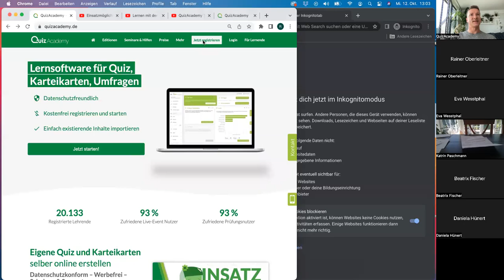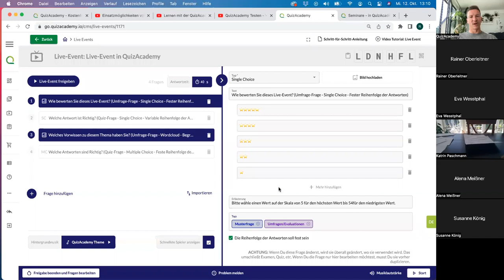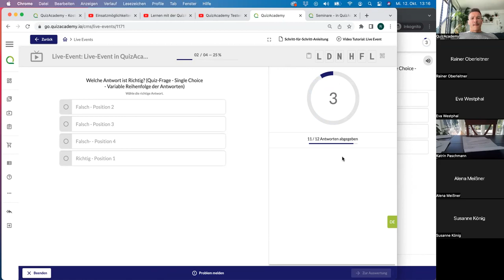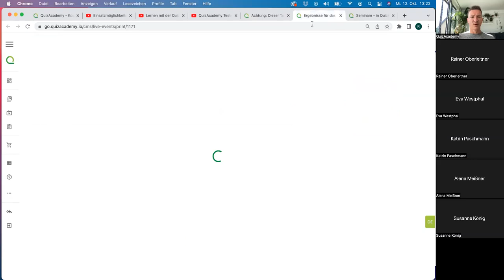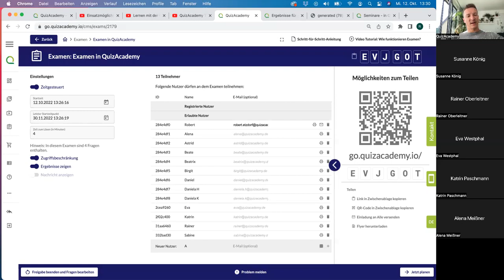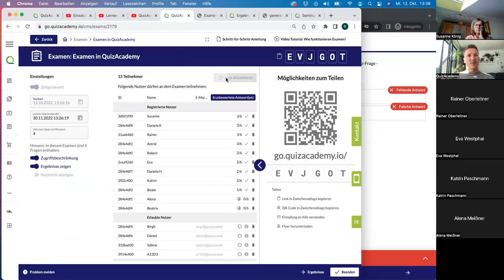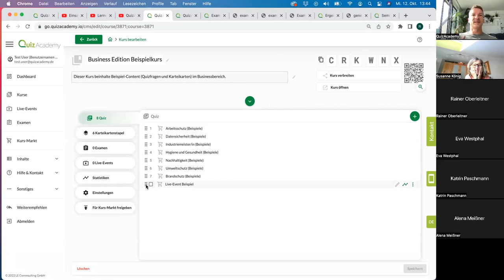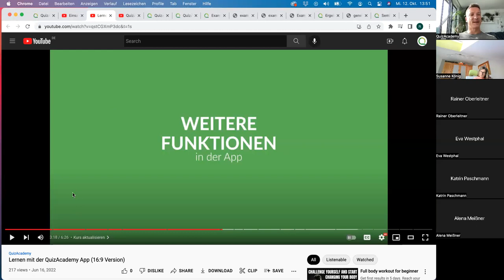Einführung in QuizAcademy vom 12.10.22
=== Inhaltsverzeichnis ===
00:00   Erste Schritte für Lehrende
08:17   Live-Event
23:59   Examen
41:35   Kurse

Dieses Video gibt Dir eine kompakte Einführung in QuizAcademy und zeigt Dir die grundsätzlichen Funktionalitäten der Lernsoftware .